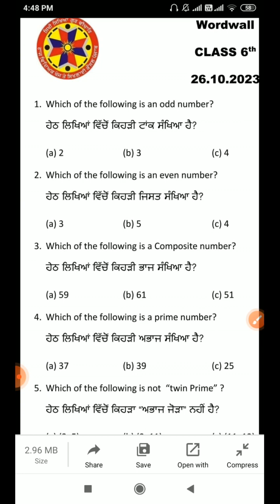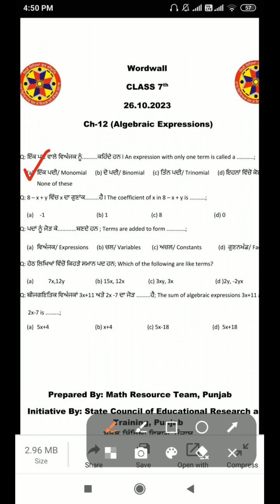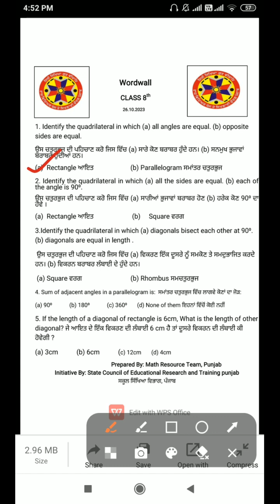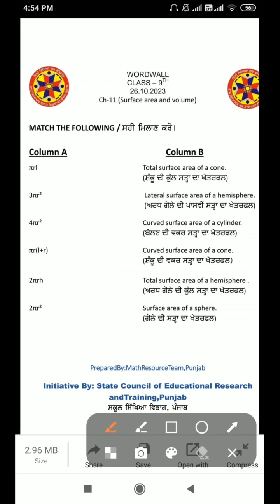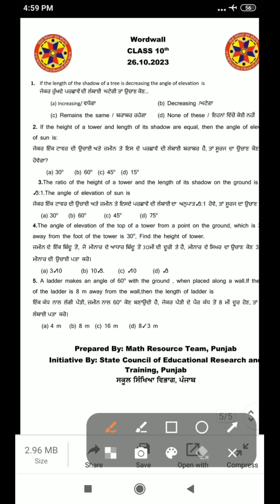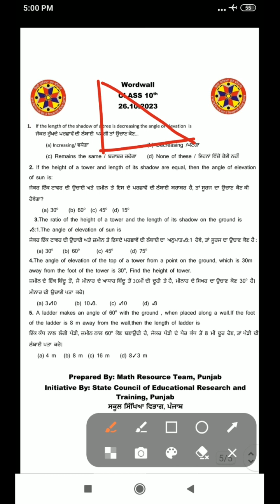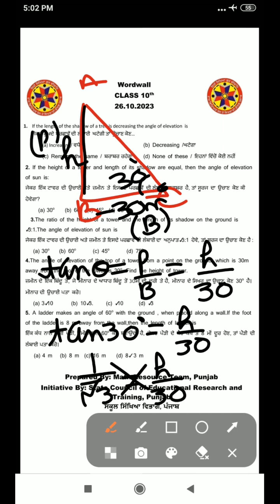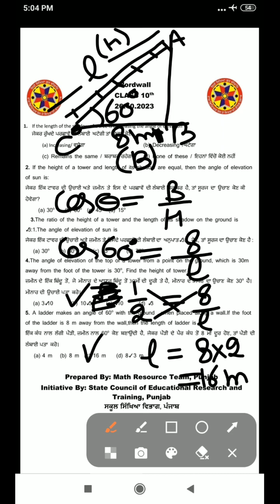solution of wordwall questions (26-10-2023)/class 6th maths/7th maths/8th maths/9th maths/10th math